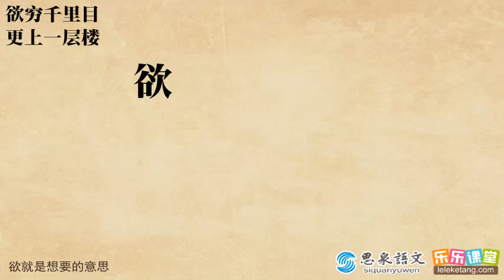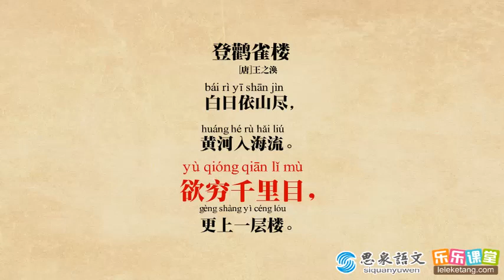唐诗 第24讲